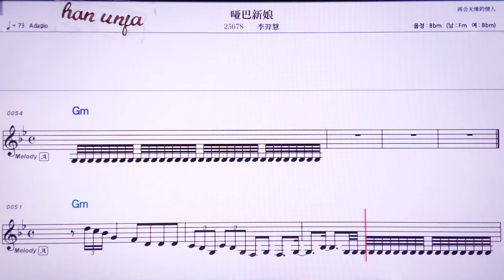💖야빠씬냥/리이후이 👍MR,노래방, 악보, 코드,Karaoke With Sheet Music